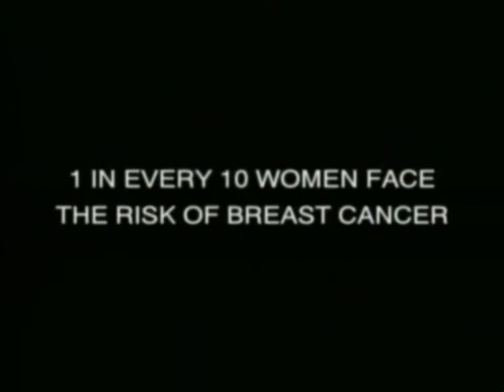Breast Cancer Foundation of Turkey - Open Your Eyes 1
Breast Cancer Foundation of Turkey